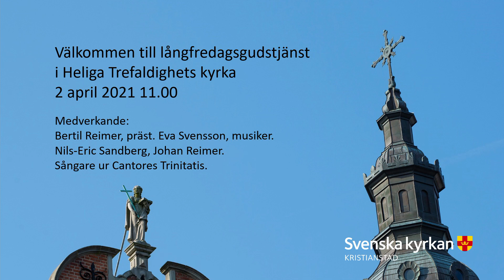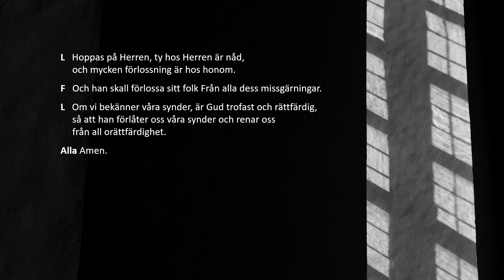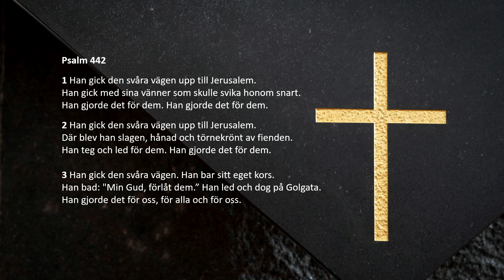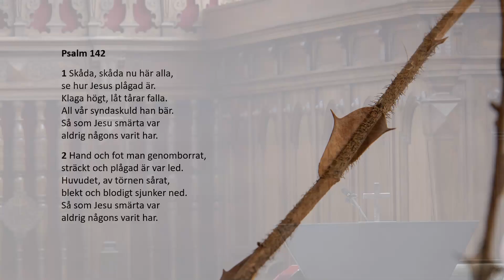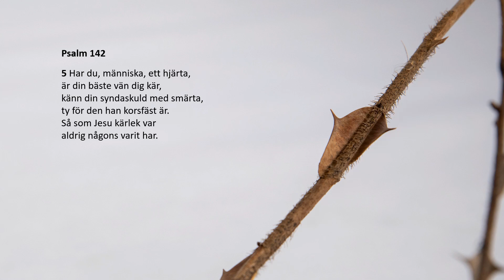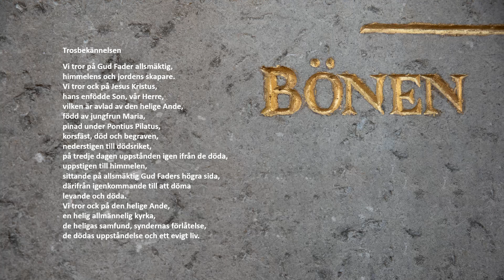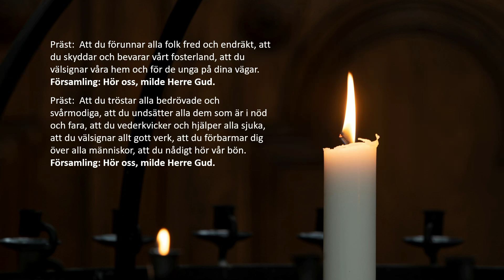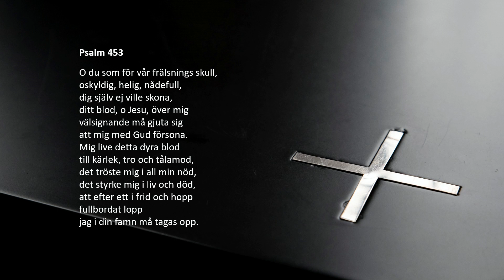Långfredagsgudstjänst 2 april 2021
Välkommen till långfredagsgudstjänst i Heliga Trefaldighets kyrka.